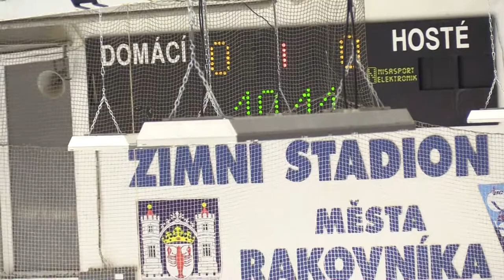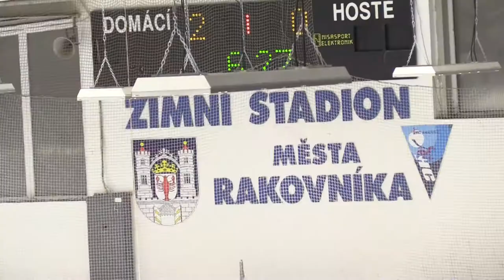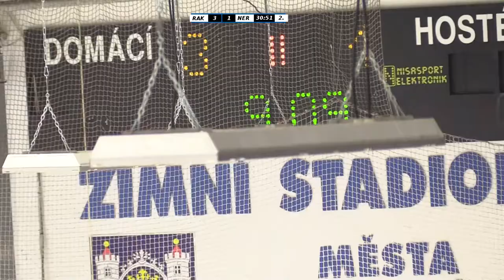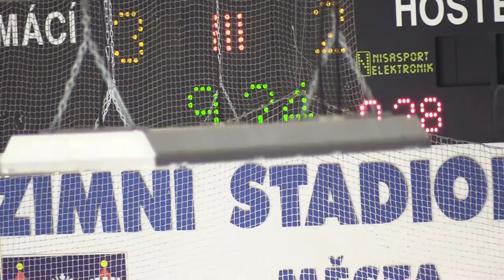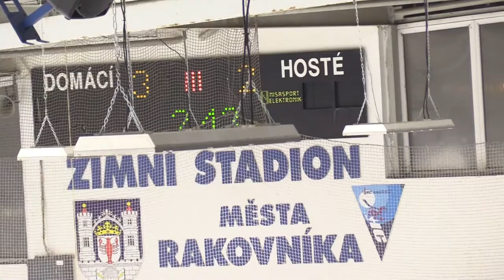HC Rakovník vs. HC Buldoci Neratovice 6.1.2019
HC Rakovník vs. HC Buldoci Neratovice    3:2
Krajská liga mužů  16.kolo   6.1.2019